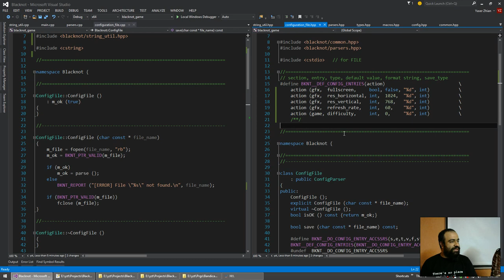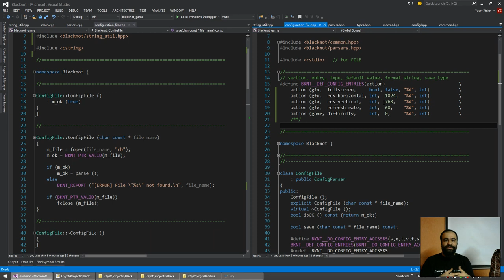Project Blacknot - Session 005 Q&A - 2015/04/12